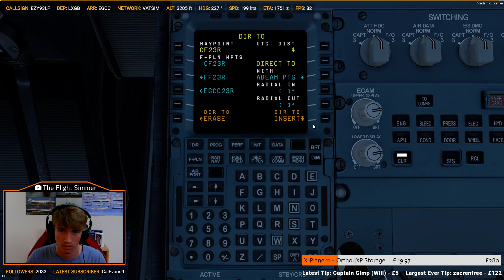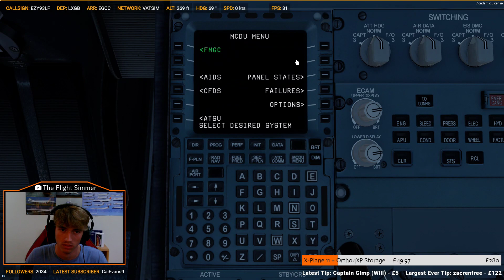P3D V4.5 - easyJet A320 - Arrival into Manchester (LXGB-EGCC)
Route 2 of 100 of the 2000 Followers Tour.

My First Class Patrons:
Keith Giannoni

This video was made possible by The UK’s Most Awarded PC Manufacturer, Chillblast!

Motherboard: ASUS ROG Maximus XI Hero
CPU: Intel i7-9700k (5GHz)
GPU: MSI RTX 2080 VENTUS
RAM: 16GB Corsair Vengeance LPX at 3000MHz
PC Case: Corsair 780T Black

Addons Used in the Video:
FSLabs A320-X
UK2000 Manchester Extreme
Chris Bell Designs Black Marble
Hifi Simulations Active Sky for P3Dv4
ORBX FTX Global Base and Vector
Turbulent Designs Terraflora
Tomato Shade (R&D Preset)